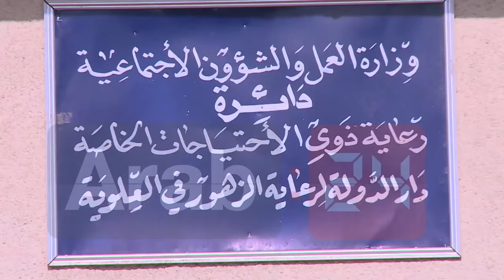دور رعاية الايتام في العراق